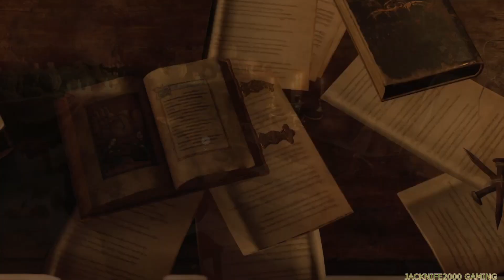resident evil 4 remake pt 4 what is that thing !!!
sorry for the wait yall lets go!